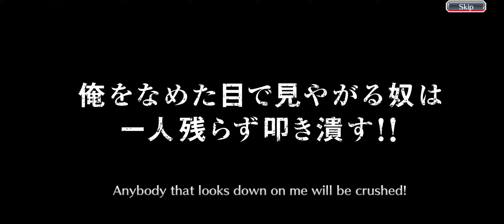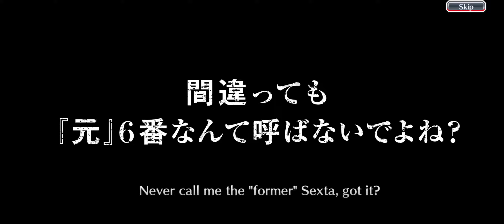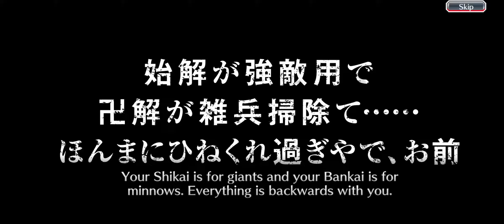Bleach Brave Soul (Best Summon)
The lucky Summons